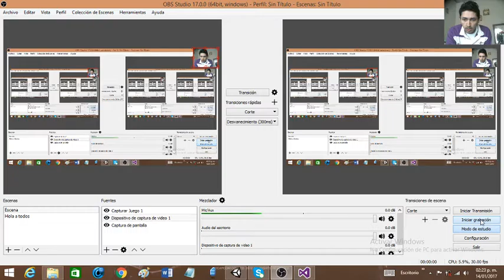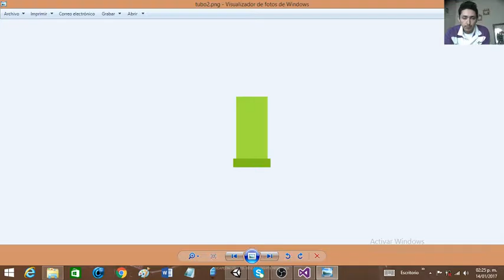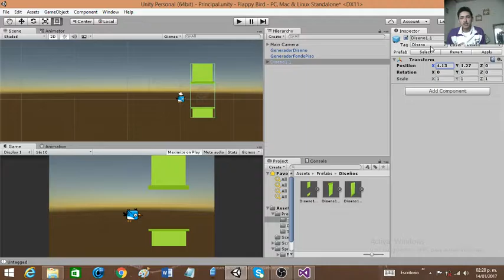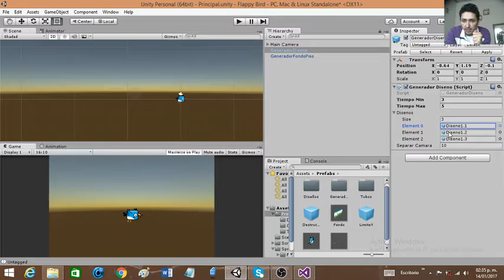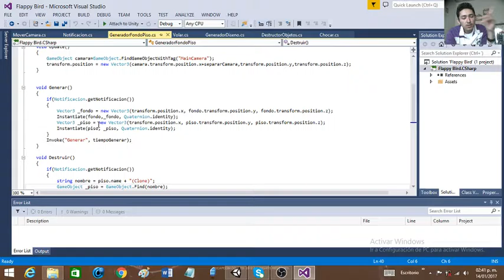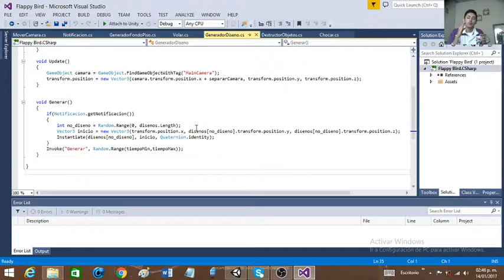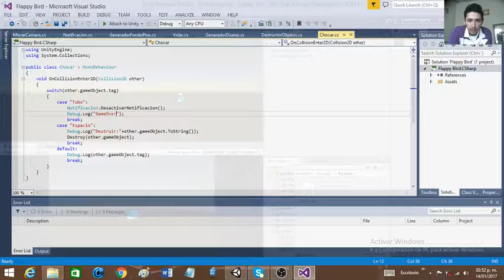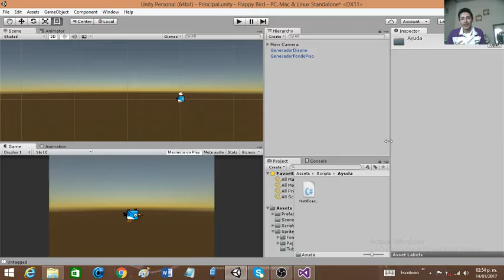Hagamos un Flappy Bird Parte 3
Hola a todos!, hoy les traigo la tercera parte de Hagamos un Flappy Bird en Unity, para todas aquellas personas que quieran seguir aprendiendo a usar esta herramienta con las dinámicas de este fantástico juego, esperó que les guste y si tienen una duda acerca de lo que se hizo pueden dejarlos en los comentarios y si eres nuevo suscríbete a mi canal para seguir viendo esta saga para el desarrollo de este juego.
Gracias a la página ,por los diseños License CCO.